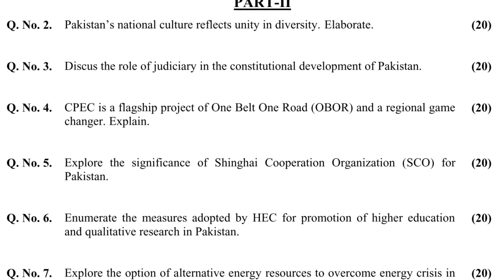CSS PAST PAPERS 2017 - GENERAL KNOWLEDGE, PAPER-III (PAKISTAN AFFAIRS)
GENERAL KNOWLEDGE-III (PAKISTAN AFFAIRS)

Q. No. 2. Pakistan’s national culture reflects unity in diversity. Elaborate.

Q. No. 3. Discus the role of judiciary in the constitutional development of Pakistan.

Q.No. 4. CPEC is a flagship project of One Belt One Road (OBOR) and a regional game changer. Explain.

Q.No. 5. Exploreo the significance of Shinghai Cooperation Organization (SCO) for Pakistan.

Q.No.6. Enumerate the measures adopted by HEC for promotion of higher education and qualitative research in Pakistan.

Q.No.7. Explore the option of alternative energy resources to overcome energy crisis in Pakistan.

Q.No.8. How general elections in 2002, 2008 and 2013 strengthened democracy in Pakistan?